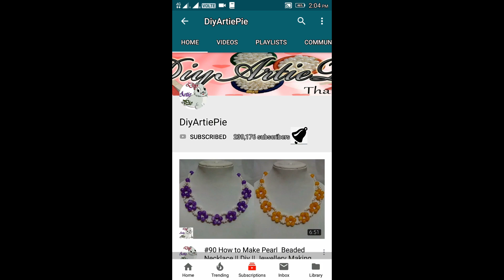How to make beaded silk thread Bangles // designer fancy side bangles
Diyartiepie